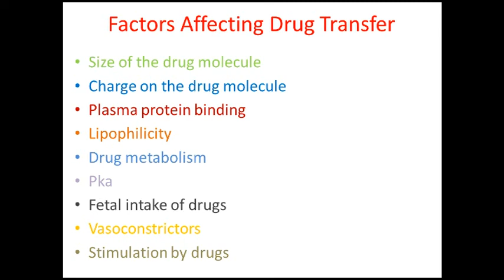Drugs and Placenta...Simplified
Many Factors affect " Placental transfer of Drugs"
Molecular Size
Molecular Charge
PPB
Stimulation by Drugs
Lipid solubility
Drug metabolism
fetal uptake of drugs
PKa of drugs
Ph